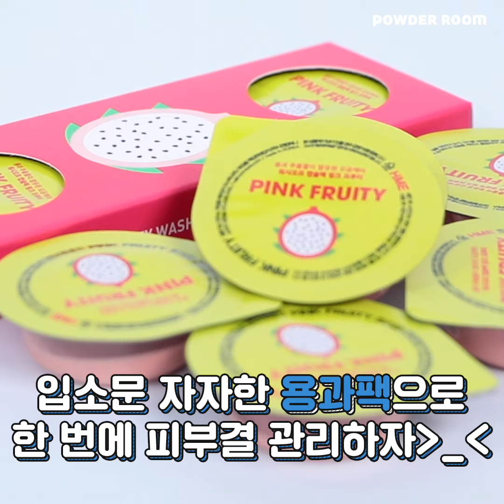여름 맞이 올리브영 털어봤다! 무더운 여름 견디게 해줄 꿀템들 여기 다 있음🎁 | 파우더룸(POWDERROOM)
벌써 이렇게 더운데 한 여름엔 어떡함?😭😭
올리브영에서 더운 여름 필수템들 싹 다 털어봤음!
얘네랑 함께면 올 여름 걱정 없다🤘
여름을 부탁해//ㅅ//♥︎

[사용 제품]

쏘내추럴 올데이 메이크업 픽서
투쿨포스쿨 아트클래스 바이로댕 피니쉬 세팅 팩트
웨이크메이크 수분 톡 틴트
하프문아이즈 핑크 프루티 트리플 세트
뷰티포뮬라 쉐어버터 제모크림